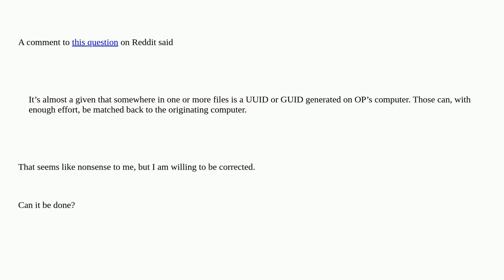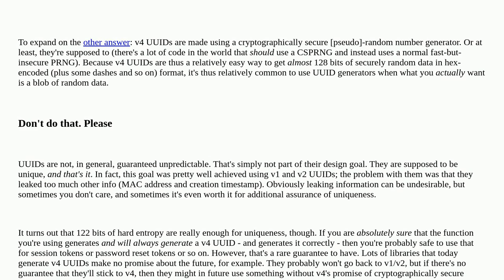Security: Can a UUID or GUID be matched back to the originating computer?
Can a UUID or GUID be matched back to the originating computer?

A special thanks goes out to the awesome community

  uuid